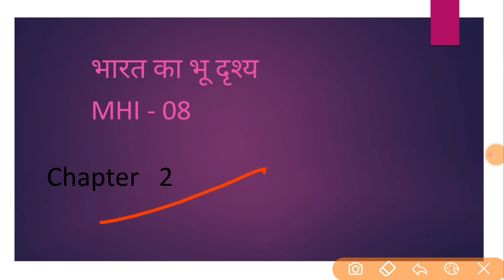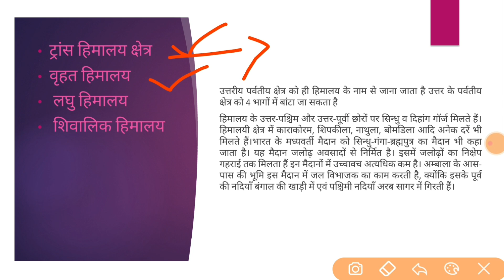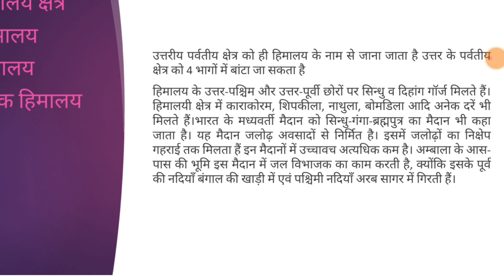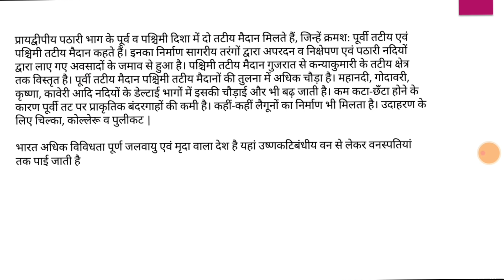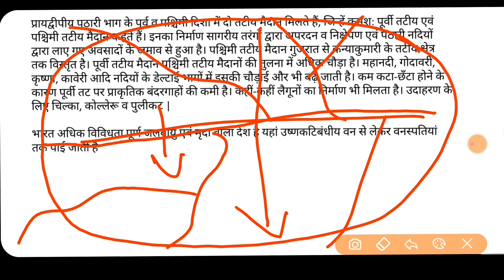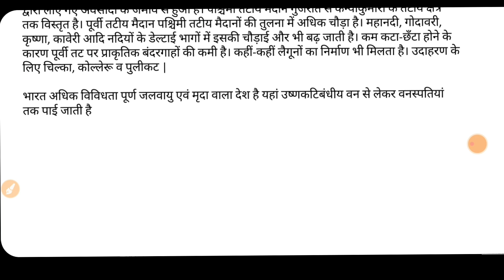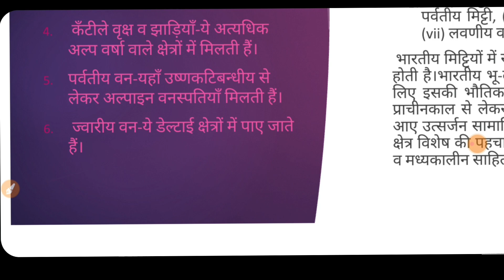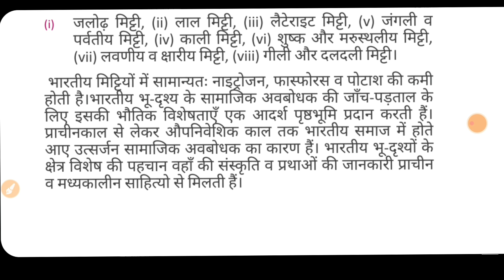Mhi 8 Unit 2 भारत का भू दृश्य hindi Mhi - 8 Lecture 2 Hindi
hey guys, kaisi lgi video like karke batiye.